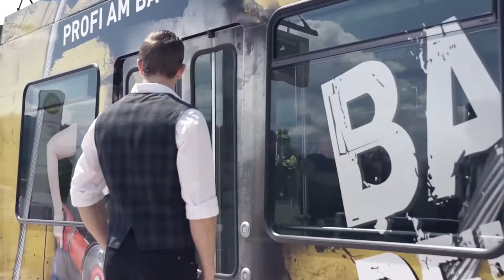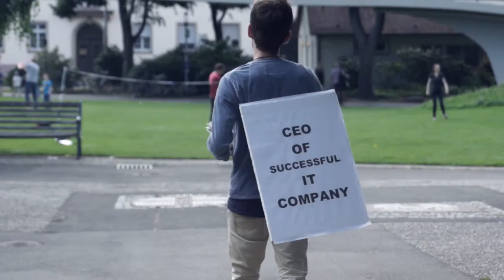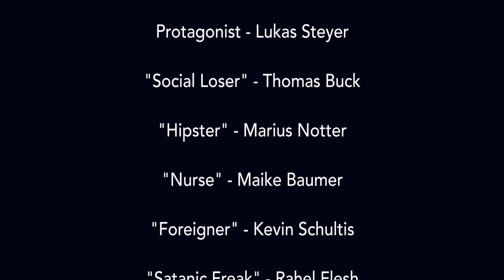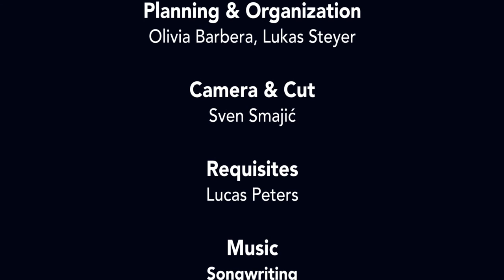PREJUDICE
Ein Kurzfilm über Vorurteile und das, was wirklich dahinter steckt...

Filmprojekt 2. Semester an der Hochschule Furtwangen |  Sommmersemester 2014

Produzenten: Olivia Barbera, Maike Baumer, Thomas Buck, Sven Smajić, Lukas Steyer, Lucas Peters
Kamera & Schnitt: Sven Smajić
Requisite: Lucas Peters

Supervisor: Prof. Martin Aichele